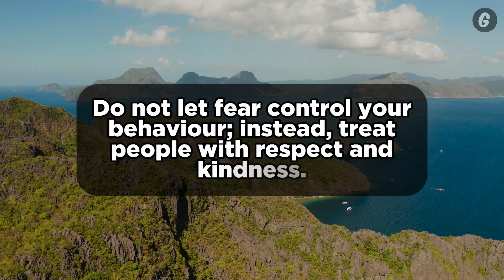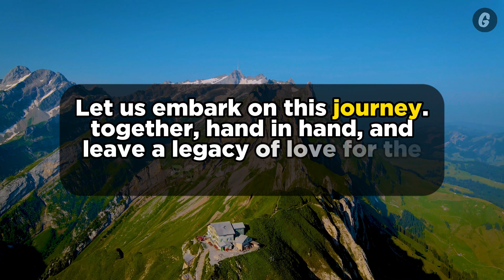God Says I Am Trying To Reach You | Julie Green Prophetic Word | God Jesus Message Today